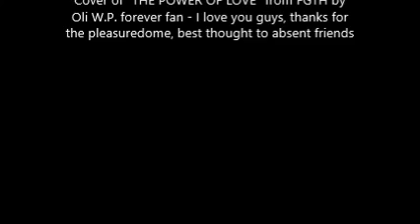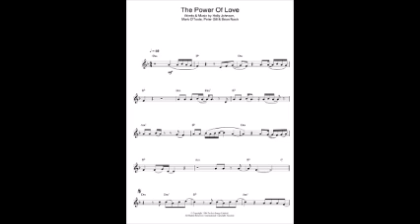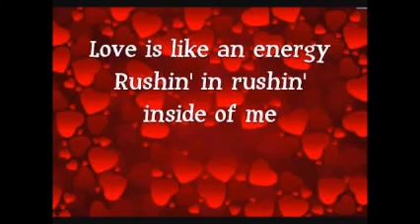Hommage à Frankie Goes to Hollywood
Reprise (beta version) par Oli
J'adore cette chanson ainsi que San Jose et tous les tubes de FGTH ... Pensées émues à mes potes du marais entre 89 et 93, et avant et après, farewell boys
(c) (r) TM Tous les droits de cette chanson et des photos aux intéressés